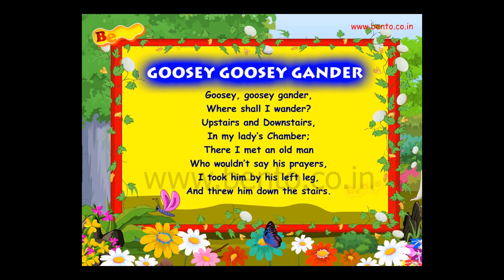Goosey Goosey Gander Nursery Rhyme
Whither shall I wander,
Upstairs or downstairs
Or in the ladies chamber?

There I met an old man
Who wouldn't say his prayers,
I took him by the left leg,
And threw him down the stairs.